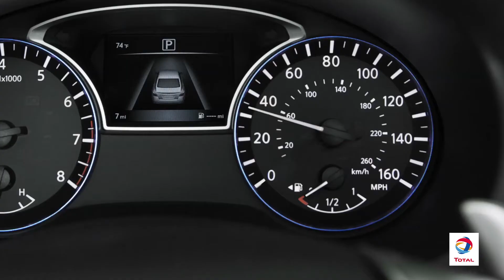Total Lubricants - Energizing Performance. Every Day